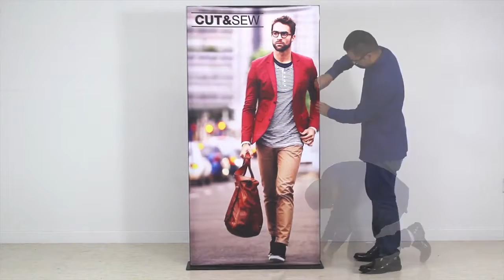Aspen Onyx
Watch this short video tutorial to learn how to easily set up the Aspen Onyx.

Our new rich, deep black Aspen frames, fit for fabric Silicone Edge Graphics (SEG), will add flair and contrast to your finished design! Aspen Onyx display comes with a rectangular steel base the same width as the frame, maximizing balance to produce a sturdy display. A wall frame that stands independently like a retractable banner stand, Aspen Onyx is available in widths of 2ft., 3ft., 4ft., or 5ft. by heights of 6ft., 7ft. or 8ft. Graphic packages come with single- or double-sided full color dye sublimation fabric prints.